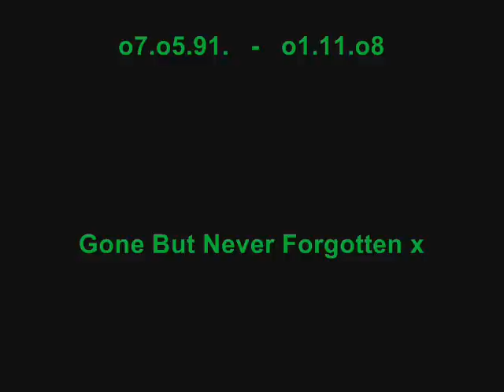RiP Josh Marcus Dixon